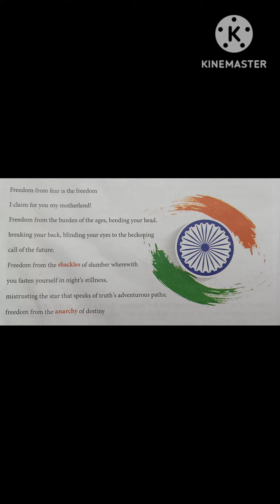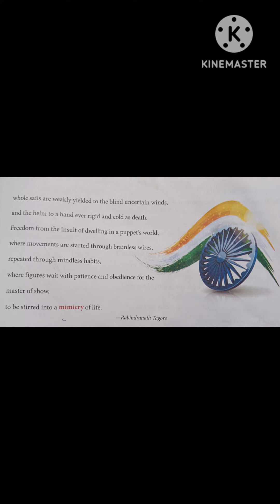Poem: Freedom|by: Rabindranath Tagore